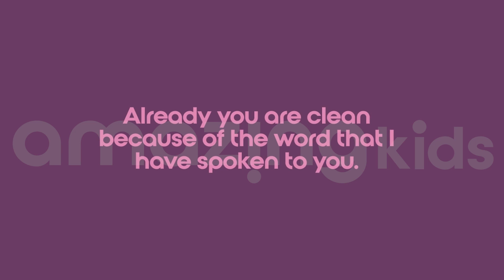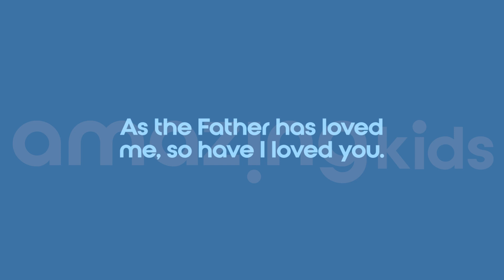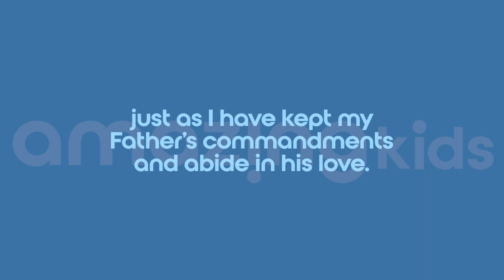Jesus is the Vine | Animated Bible Story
For more information on how to have more animated bible stories like these in your kids ministry today!

"I am the true vine, and my Father is the gardener. 2 He cuts off every branch in me that bears no fruit, while every branch that does bear fruit he prunes[a] so that it will be even more fruitful. 3 You are already clean because of the word I have spoken to you. 4 Remain in me, as I also remain in you. No branch can bear fruit by itself; it must remain in the vine. Neither can you bear fruit unless you remain in me." John 15